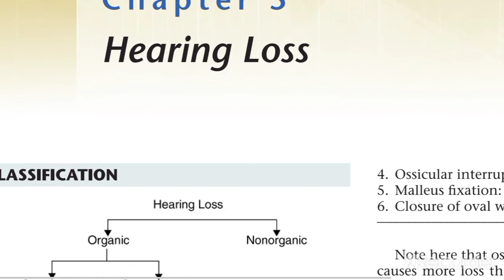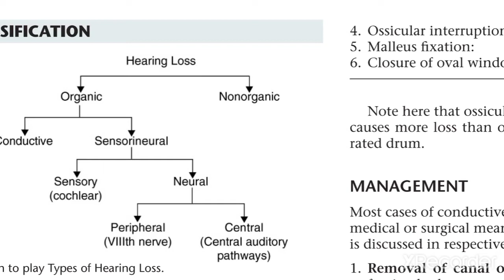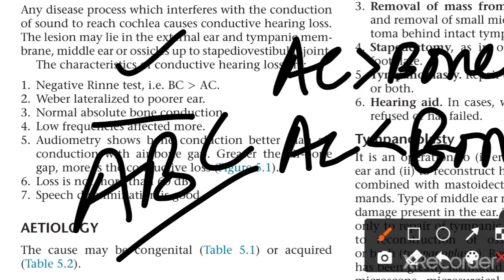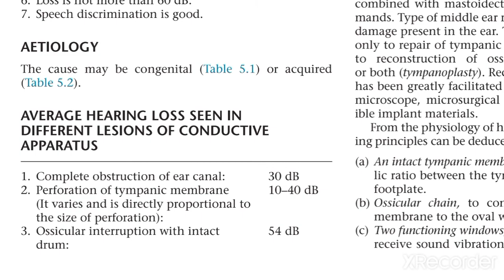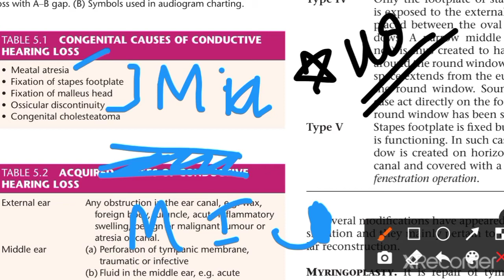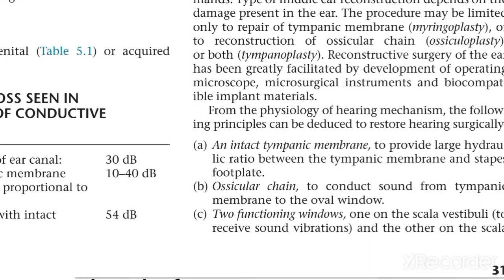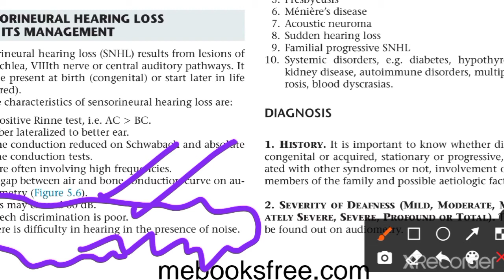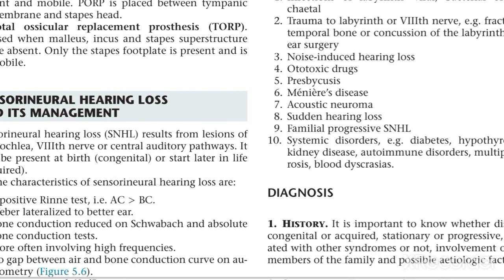Hearing Loss 2 | Conductive Hearing Loss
How to READ AUDIOGRAM⬆️